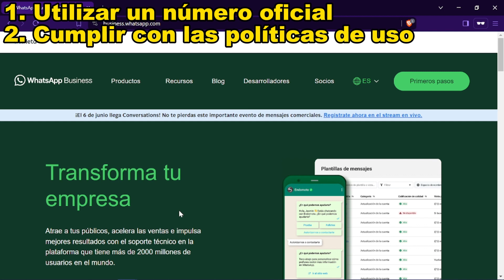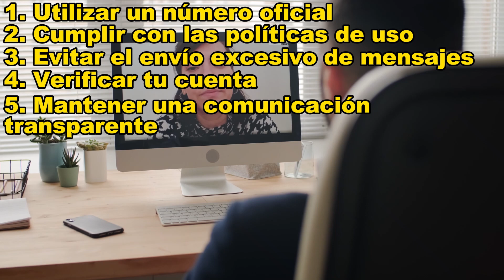Como Evitar Bloqueo de Whatsapp Business